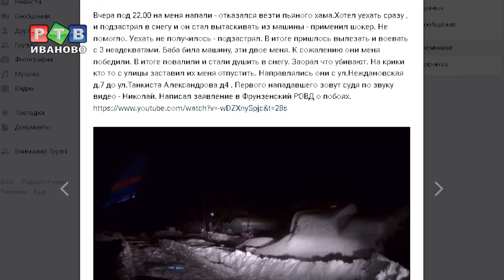В Иванове клиенты напали на таксиста